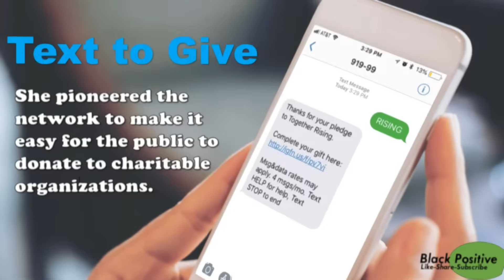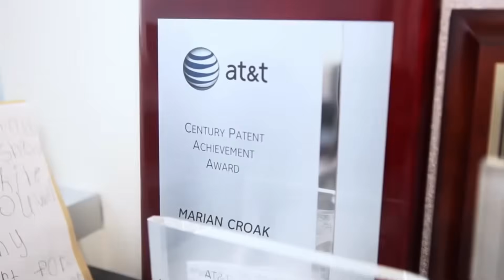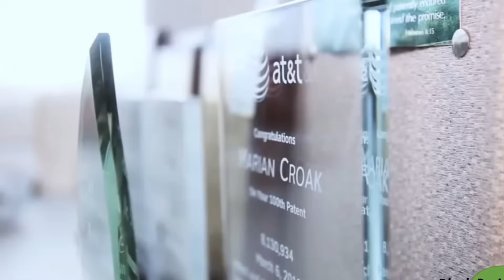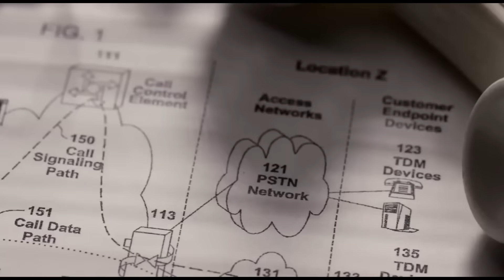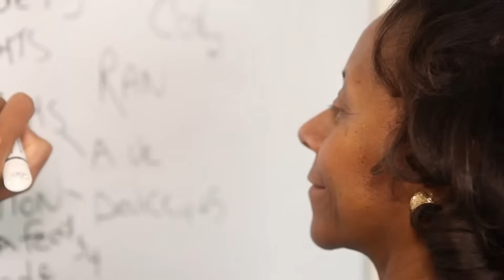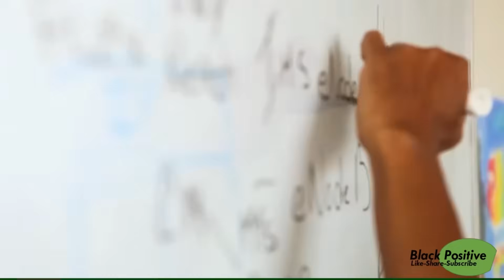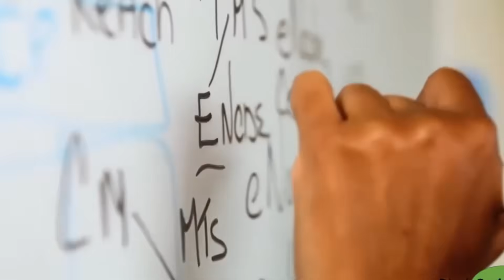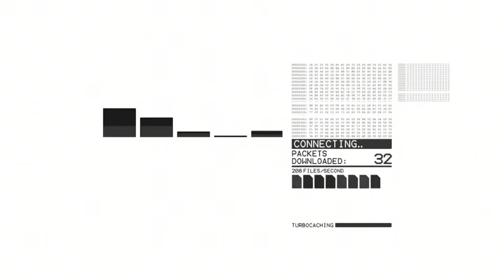They Tried To Erase This Black Woman Who Invented FREE Phone Calls...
Every time you make a Zoom call or send a voice message on WhatsApp, you're using technology invented by a Black woman whose name you've probably never heard. Her name is Dr. Marian Croak, and she holds over 200 patents that literally transformed how the internet works. She's the engineer who invented Voice over Internet Protocol, also known as VOIP, which converts your voice into digital data so it could travel across the internet instead of old copper phone lines. Without her work, there would be no video conferencing, no internet phone calls, no FaceTime, no Discord voice chat, nothing. She also invented the technology that lets you donate money to charities by text message, a system that raised $43 million for Haiti earthquake victims in 2010 and changed disaster relief forever. But despite creating the backbone of modern internet communication, filing more patents than most inventors dream of in a lifetime, and literally changing how 8 billion people communicate, most people have never heard her name. So how did a Black woman from New York City become one of the most important inventors in internet history? Why did it take until 2022 for her to be inducted into the National Inventors Hall of Fame? And why don't textbooks teach her name alongside Steve Jobs and Bill Gates?
Marian Rogers Croak was born on May 14th, 1955 in New York City, just 1 year after the Supreme Court ruled that public schools must be desegregated in Brown v. Board of Education. She grew up in the 1960s as a Black girl in America, a time when women, especially women of color, faced massive barriers in education and career opportunities. Her father had only an elementary school education, but he recognized something special in his daughter and built her a chemistry set at home so she could experiment and explore. Marian became fascinated by how things worked. She'd watch plumbers, electricians, and technicians come to fix things in her house, and she was entranced by their ability to solve problems and make broken systems work again. That desire to fix things, to make systems better, would define her entire career. She credits those early experiences and her father's support for sparking her lifelong interest in technology and engineering.